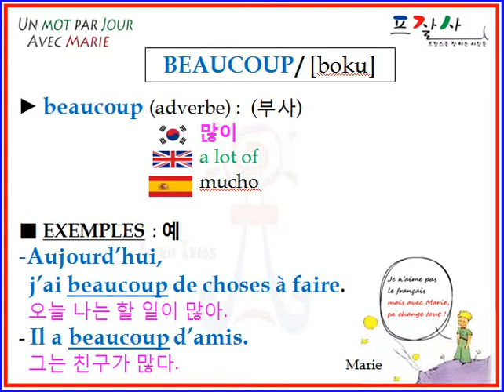FRENCH beaucoup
APPRENDRE UN ADVERBE DE FRANCAIS PAR JOUR : beaucoup 많이 (coréen), a lot of (anglais), mucho  (espagnol)